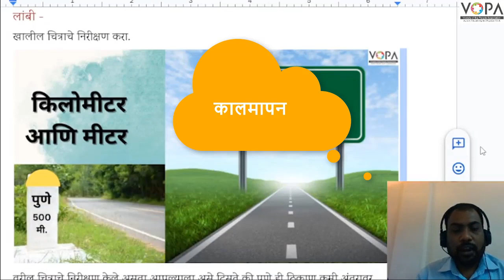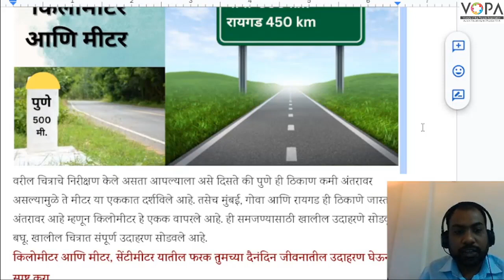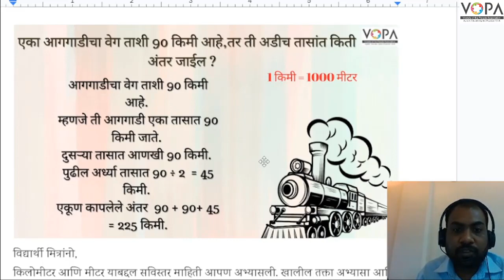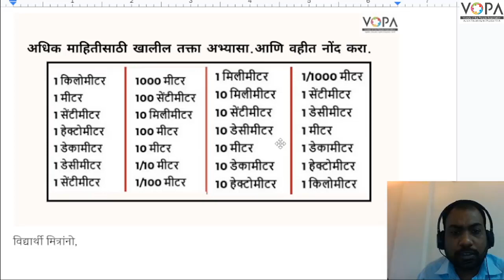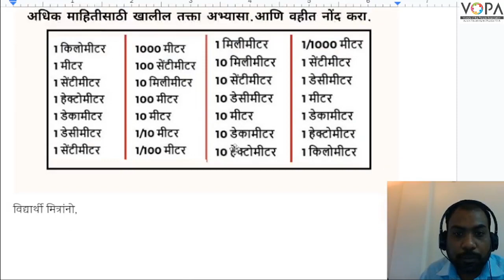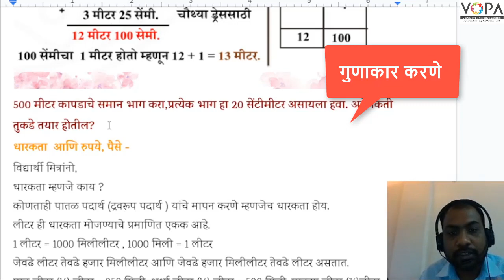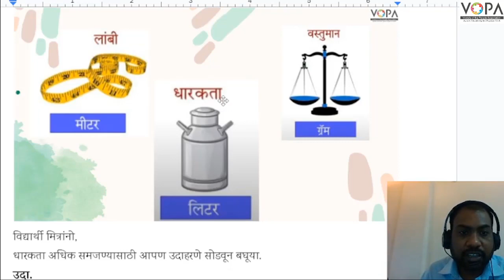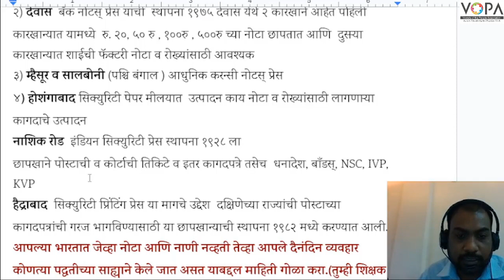5th | गणित | मापनावरील उदाहरणे | V1 | VSchool